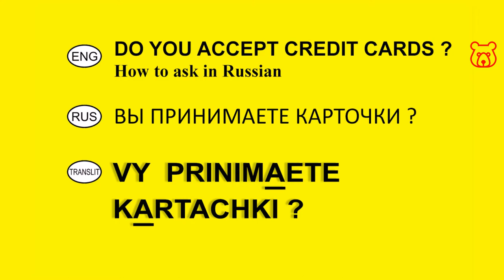How to ask in Russian 'DO YOU ACCEPT CREDIT CARDS ?' Useful Russian words and phrases.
DO YOU ACCEPT CREDIT CARDS ? /
VY PRINIMAETE KARTACHKI ? /
ВЫ ПРИНИМАЕТЕ КАРТОЧКИ ?

Welcome!